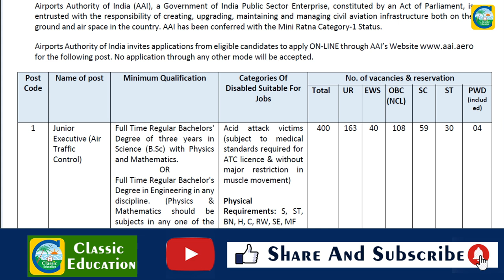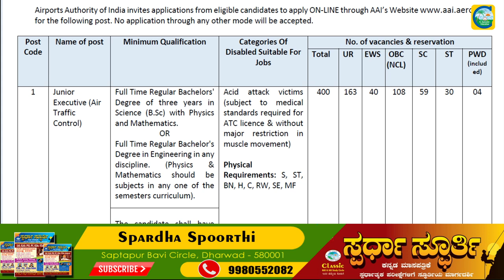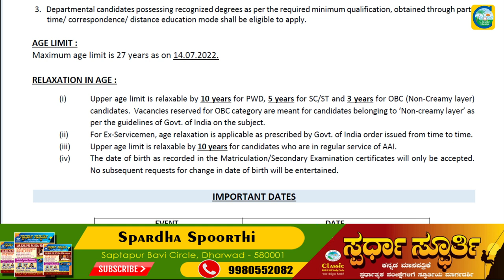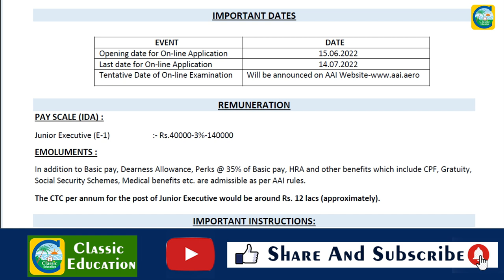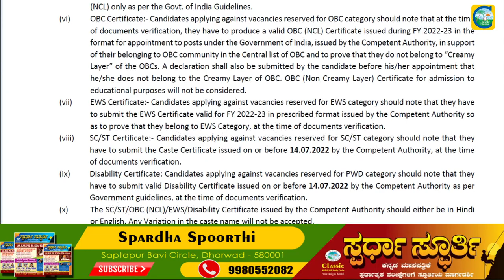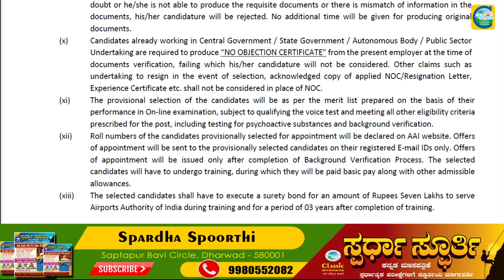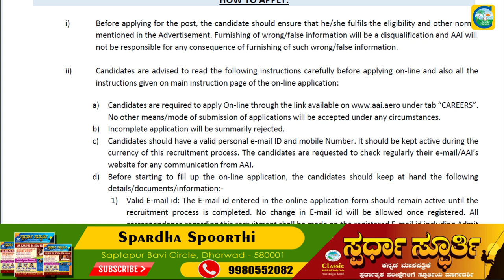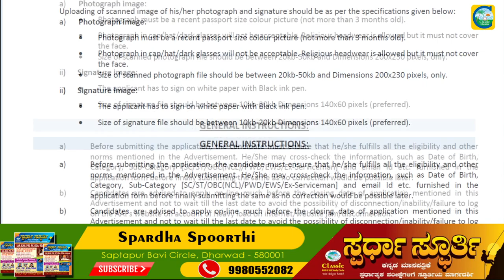AIRPORT AUTHORITY OF INDIA||EXECUTIVE||JOB NEWS||CLASSIC EDUCATION